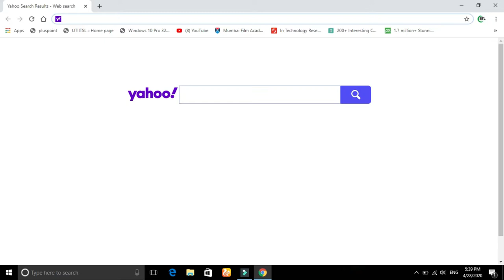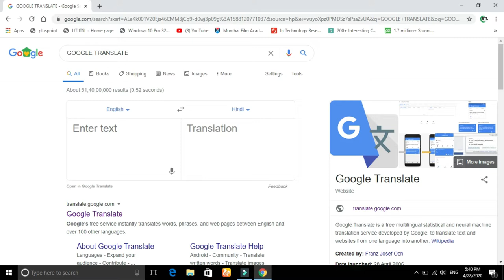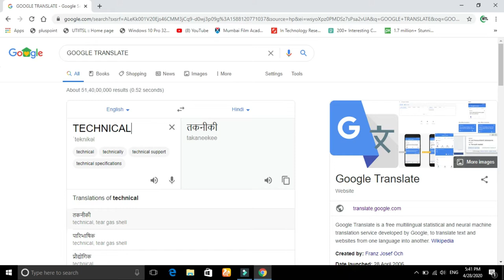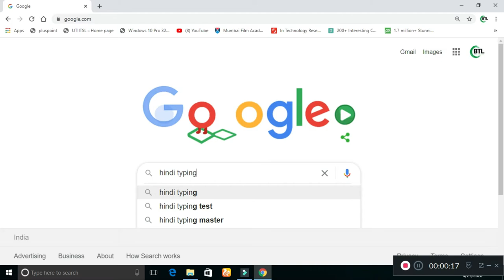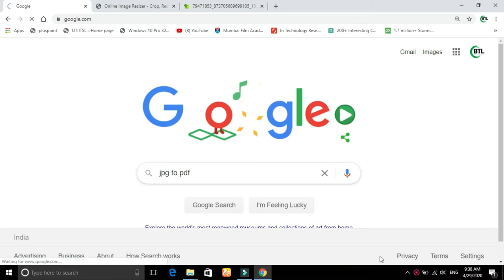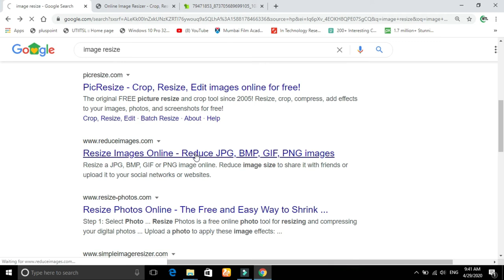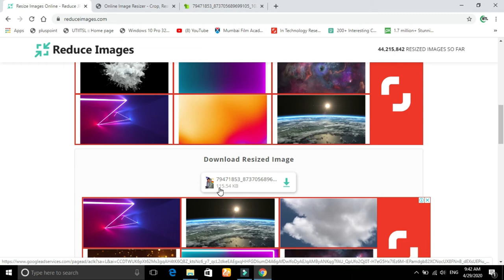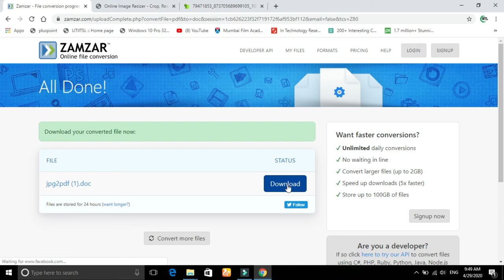Goolge in English to hindi . image Resize..Hindi Typing.PDF To Wordpad..JPEG To PDF..math To english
JPEG To PDF  -- If a JPG is a photo or a file, we can convert it to a file and
                             photo,जेपीजी से पीडीऍफ़ ..जेपीजी  फोटो या फाइल है  तो  उसे  हम फाइल  व फोटो  कन्वर्ट कर
                                                             सकते  हैं ,Google Translate--... गूगल ट्रांसलेट में किसी भी भाषा  सीख या पढ़ सकते है
,You can learn or study any language in Google Translate
Hindi Typing. गूगल से आसानी से हिंदी टाइपिंग कर सकते हैं ,You can easily type Hindi from Google
Math. To English. गणित अक्षरों को आसानी से अंग्रेजी में convert कर सकते है
                                  Can easily convert maths letters to English

Afrikaans
Albanian
Amharic
Arabic
Armenian
Azerbaijani
Basque
Belarusian
Bengali
Bosnian
Bulgarian
Catalan
Cebuano
Chichewa
Chinese (Simplified)
Chinese (Traditional)
Corsican
Croatian
Czech
Danish
Dutch
English
Esperanto
Estonian
Filipino
Finnish
French
Frisian
Galician
Georgian
German
Greek
Gujarati
Haitian Creole
Hausa
Hawaiian
Hebrew
Hindi
Hmong
Hungarian
Icelandic
Igbo
Indonesian
Irish
Italian
Japanese
Javanese
Kannada
Kazakh
Khmer
Kinyarwanda
Korean
Kurdish (Kurmanji)
Kyrgyz
Lao
Latin
Latvian
Lithuanian
Luxembourgish
Macedonian
Malagasy
Malay
Malayalam
Maltese
Maori
Marathi
Mongolian
Myanmar (Burmese)
Nepali
Norwegian
Odia (Oriya)
Pashto
Persian
Polish
Portuguese
Punjabi
Romanian
Russian
Samoan
Scots Gaelic
Serbian
Sesotho
Shona
Sindhi
Sinhala
Slovak
Slovenian
Somali
Spanish
Sundanese
Swahili
Swedish
Tajik
Tamil
Tatar
Telugu
Thai
Turkish
Turkmen
Ukrainian
Urdu
Uyghur
Uzbek
Vietnamese
Welsh
Xhosa
Yiddish
Yoruba
Zulu

इस विडिओ बनाने का मतलब है की जिन्हे न पता हो वो जान जाये  कम  रैम  वाले लैपटॉप -मोबाइल  में सॉफ्टवेयर .. ऐप्स  न  यूज़  करे जिससे सिस्टम स्लो न चले

To make this video means that those who do not know, know the laptop in low RAM - software in the mobile .. Do not use apps so that the system does not slow down

agar. aap ek computer user ho technology mein interest rakhte hai internet se judi chizo k bare me janna accha lagta hai to sayad aapko google se judi interesting tips & tricks bhi pasand aayegi well aaj is video me mein aapko bahot hi jaruri interesting ya fir kehlo kaam aane wale tips & tricks ke bare me batana wala hu jisse aap rajana use kar sakte hai jaise ki online movie dekhne ho streaming app pe ya fir aap office mein kaam karte karte thak jate ho aur thodi der behth kar game khel kar time pass karna chahte ya fir ek geek ho computer aur internet mein bahot jyada interest rakhte to ye tips & tricks aapke bahot hi jyada kaam aane wala hai yakin maniye chaliye jante hai aaj is video isi computer internet aur google se judi majedar tricks k bare mein is video mein.

Aakash Gupta, Aastha Gill, Abish Mathew, Akasa
Akull, All Ok, Amit Bhadana, Amit Tandon
Anirudh Ravichander, Anubhav Singh Bassi, Arjun Kanungo, Asees Kaur
Ashish Chanchlani , Atul Khatri, Barkha Singh, B Praak , Badshah
Be YouNick, BeerBiceps , Benny Dayal, Bhuvan Bam
CarryMinati, Chandan Shetty, Danish Sait, Devi Sri Prasad
Dharan, Dhruv Rathee, Dhvani Bhanushali, DIVINE
Dynamo, EMIWAY BANTAI, Faye D'souza, Film Companion, Gaurav Kapur
Gurdas Maan, Harsh Beniwal, Jasleen Royal, Jassie Gill
Jonita Gandhi, Jordindian, Jubin Nautiyal, Kabita's Kitchen
Karan Nawani, Keba Jeremiah, Kumar Varun, Kusha Kapila
Leon James, Lilly Singh, Lisa Mishra, Maati Baani, Madan Gowri
Mahathalli, Malini Awasthi, Mame Khan, Melvin Louis
Mithila Palkar, MortaL, Mostly Sane, Naezy
OK Tested, Osman Mir, Payal Dev, Pooja Dhingra
Prakriti Kakar, Prashasti Singh, Raftaar, Rahul Dua